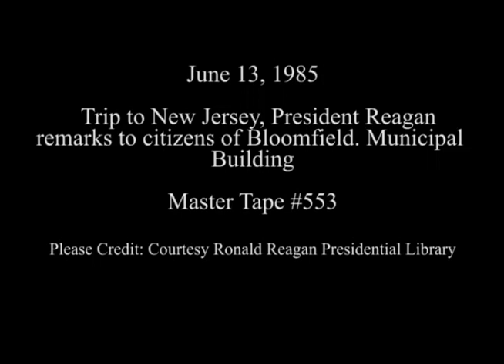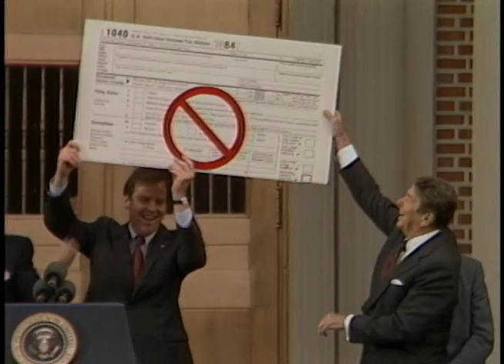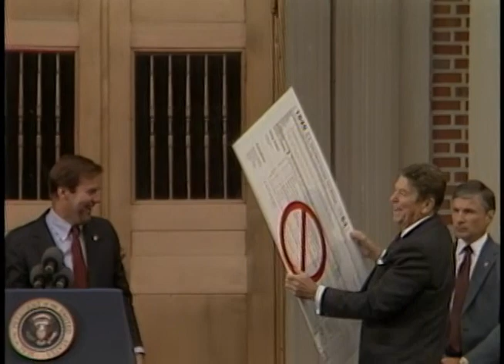President Reagan's Remarks to Citizens in Bloomfield, New Jersey on June 13, 1985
Full Title: President Reagan's Remarks to Citizens at Municipal Building in Bloomfield, New Jersey on June 13, 1985

Access Restriction(s):Unrestricted
Use Restriction(s):Unrestricted